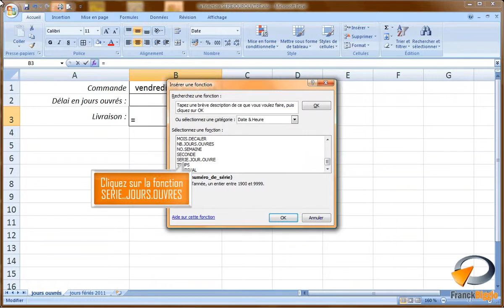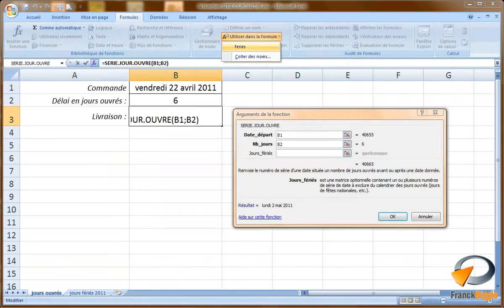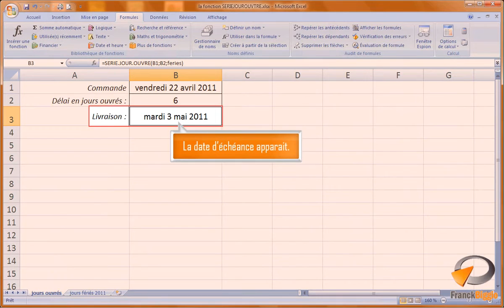La fonction SERIE JOURS OUVRES dans Excel Formation Excel Marseille